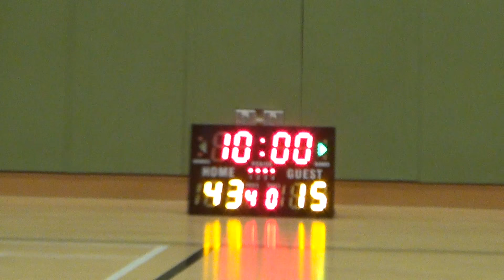06NOV16 Unted 81 v Team 2009 Q3